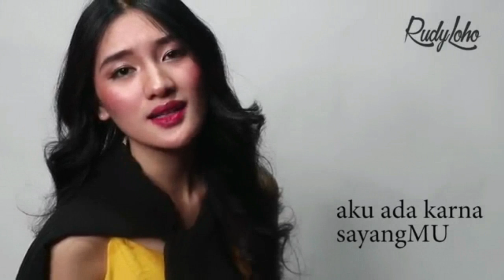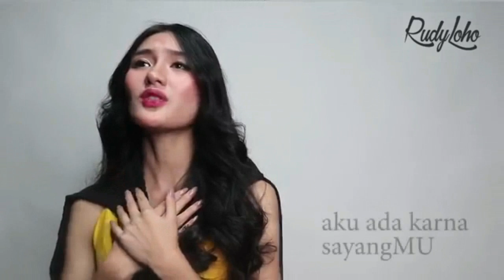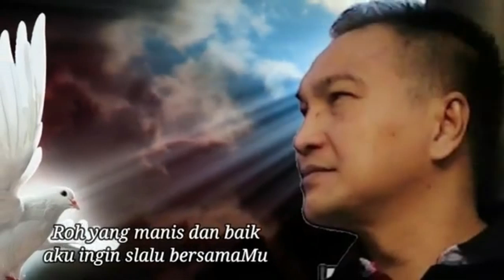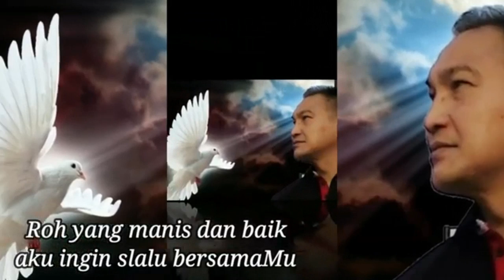LAGU ROHANI TANGAN TUHAN YANG MENOLONG || LAGU ROHANI KRISTEN - OFFICIAL VIDEO MUSIC